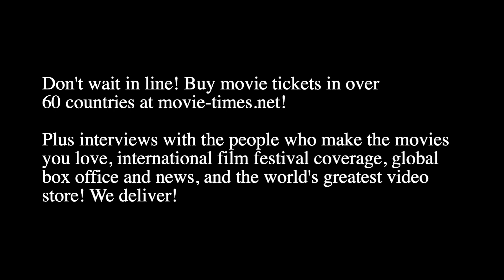Daniella Pineda: PLANE